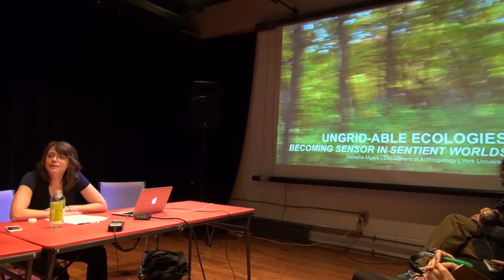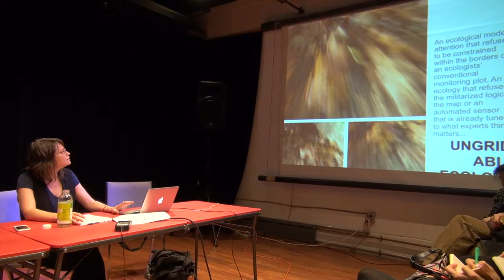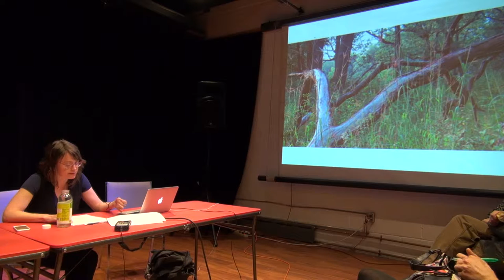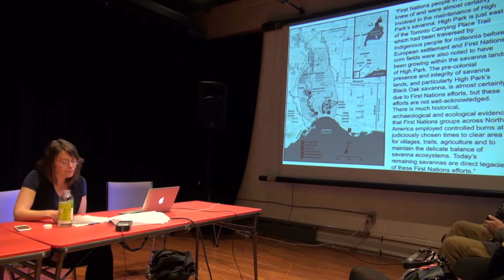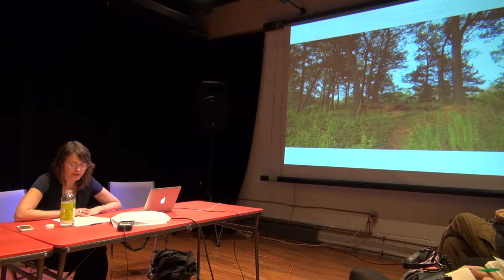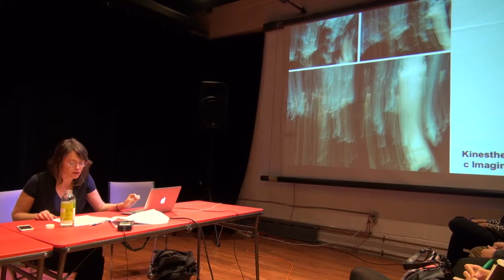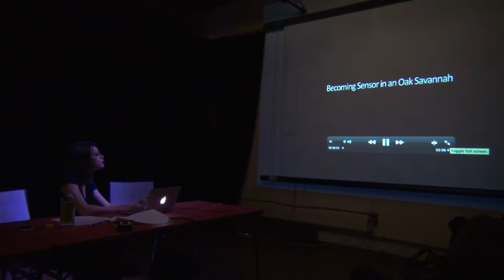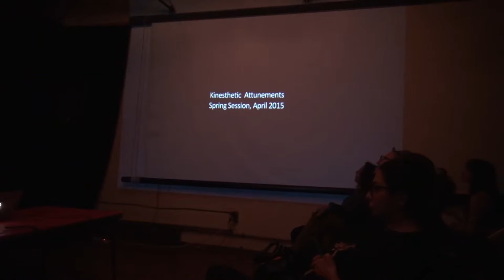Natasha Myers—Ungrid-able Ecologies: Becoming Sensor in Sentient Worlds (TSpec4 KEYNOTE)